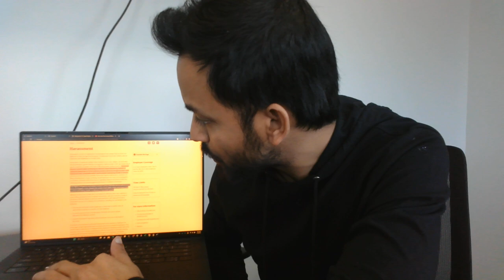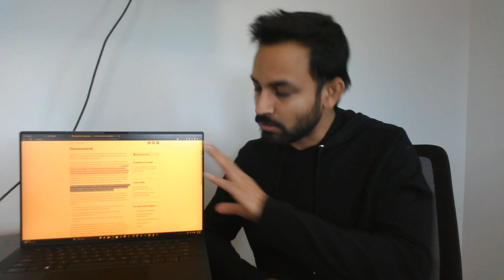567 | "বিউটিফুল বাংলাদেশে" ভিক্ষা করার অপরাধে গ্রেফতার!